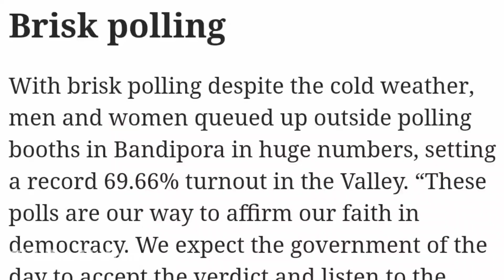இந்தியா பதில் அணை | நேபாளில் சீனாவிற்கு பல்பு